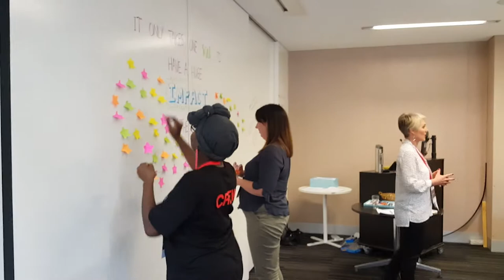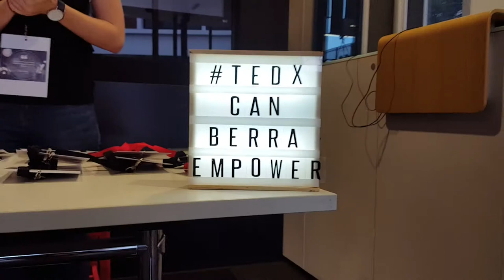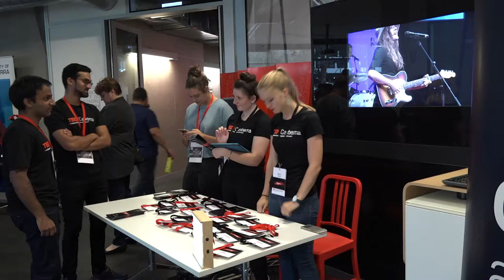TEDxCanberraSalon #1 2017 - Empower - What's it all about?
Join Connie from our Volunteer Team for a look inside our first TEDxCanberraSalon for 2017, Empower, on Saturday 25 March.